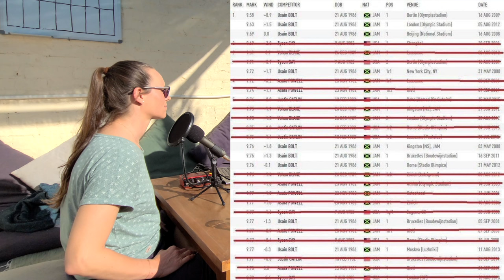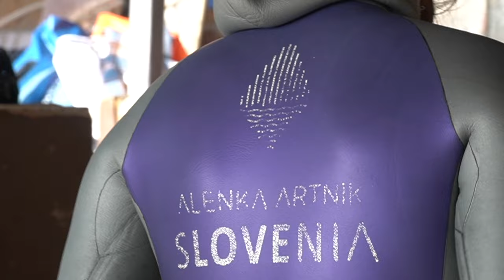Alenka Artnik | Purpose & Clarity | FULL VIDEO | The Freedive Café Podcast | EP #154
Alenka Artnik is the deepest female freediver in the world. Originating from Slovenia, she transformed her life and broke free of her old bonds to pursue this amazing sport and its deeper dimensions.

Alenka first appeared on Episode #57 of the show.

In this episode we discuss:

She was in Dahab for training at the time of the interview.
What are the biggest changes Alenka has noticed in Dahab in the 7 years since she was last here?
Alenka got married! Congratulations!
Alenka's feelings on the recent doping scandal in freediving.
What has changed most in Alenka's training over the last 5 years?
The important role of Tea Košnjek, Alenka's strength and technique coach.
How important is pool training for freediving?
Alenka describes her approach to periodisation.
How many times does she train strength at this time of year?
The importance of balance in life, and treating oneself every so often.
How does one maintain strength close to a competition?
The importance of the mental and spiritual dimensions of freediving.
How important is visualisation?
What is Alenka's experience with narcosis?
The importance of clarity of mind and vision and purpose in life.
How important is having a training plan?
Why does Alenka freedive?

For freediving courses, podcasts, coaching and other such things, have a look at the Freedive and Thrive motherpage, & Instagram: